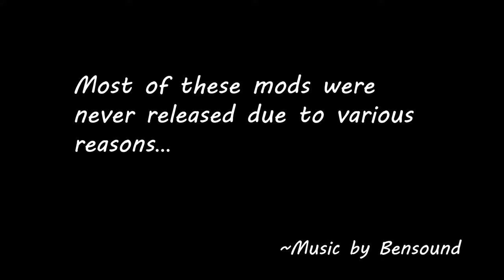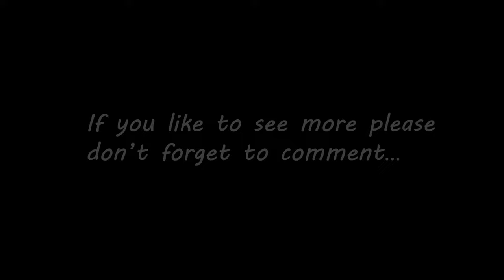Unreleased Mods - Age of Mythology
I never released most of these mods. Some of these are from cancelled mod ideas.

 A steampunk style mod would have been pretty wild, hahah.